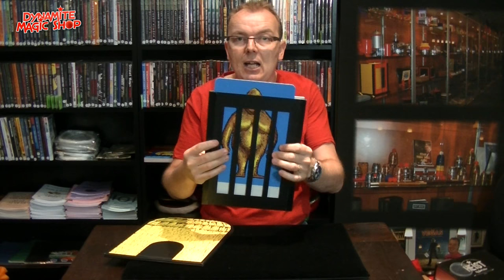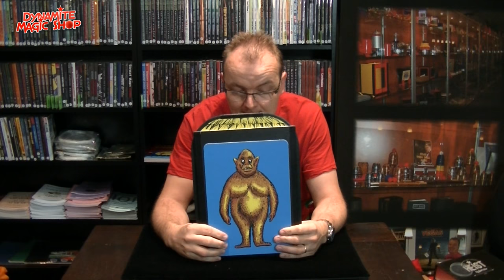Dynamite Magic Shop Product Update 18 - Dynamite Magic Shop.com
In deze update:

-Mini Smoke Machine
-Mini Smoke Machine Refill
-Arthur Trick by Chris Wiehl
-Unbreakable Phone
-7 Mysteries of Mentalism
-Heist by Jack Wise
-Signature Invisible Deck
-Pro Elite Magic Mat Bicycle
-Greatest Magic Show Koffer
-Sympathetic Ten Trick
-Mystery Item van de Maand Juni 2015